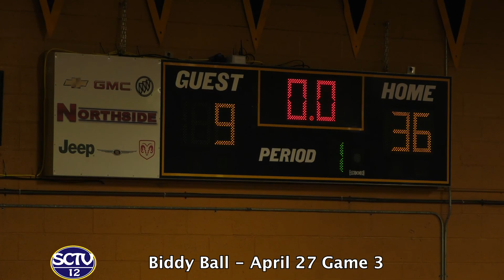Biddy Ball April 27 Game 3